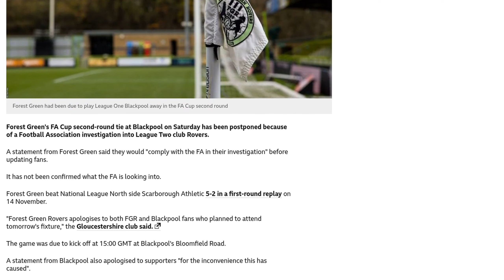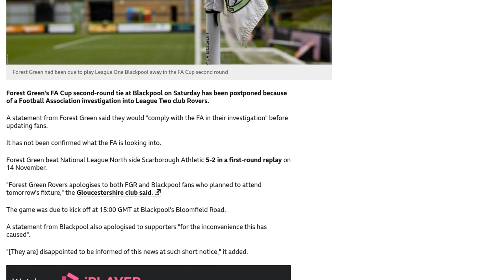Forest Green FA Cup tie off amid FA investigation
The FA Cup second-round tie between Forest Green and Blackpool has been postponed due to an investigation by the Football Association (FA) into Forest Green. The exact nature of the investigation has not been disclosed. Forest Green released a statement saying they would cooperate with the FA and update fans accordingly. The match was scheduled to take place at Blackpool's Bloomfield Road stadium. Both Forest Green and Blackpool issued apologies to fans for the inconvenience caused by the postponement.